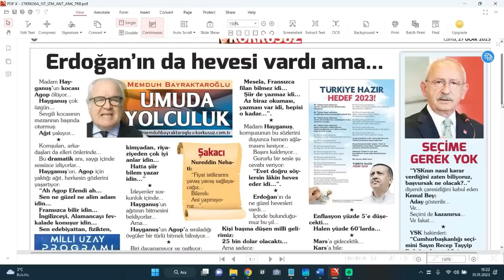MUHALİF GÖRÜNÜMLÜ İKTİDAR YANDAŞLARI PANİKTE... ERDOĞAN SEÇİM İÇİN BAKIN NE DEDİ. KAVGAYI BIRAKIN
MEMDUH BAYRAKTAROĞLU

31 OCAK 2023
SAAT: 20.45

Ayıptır yahu elektrik faturaları

Cezaevleriyle ilgili önemli bir düzenleme resmi gazetede yayımlandı.
C.evlerinde kullanılan elektrikte ticari tarifeden “mesken” tarifesine geçildi.

Cumhurbaşkanının seçimleri yenileme yetkisi yok

İstanbul sözleşmesi konusunda tartışma
İyi parti genel başkan yardımcısı ümit özlale büyük alkış alırken, saadet partisi genel başkan yardımcısı mahmut arıkan, "olayı siyasi nezaketsizlik olarak değerlendiriyorum. Ortak metnin dışına çıkılmaması lazım" dedi.
Çillere “bu genç adam çılgınlık yapar ve parti kurarsa bu sefer meclis dışından sadece chp barajı aşar dedim dışişleri bakanlığını istiyor dedi ben de siyaset yapıyoruz veririm deyin geçin

Ekonomist Yazar Memduh Bayraktaroğlu'ndan ekonomi, siyaset ve hayat üzerine fıkralar, anekdotlar ve hikayelerle dolu renkli yorumlar...